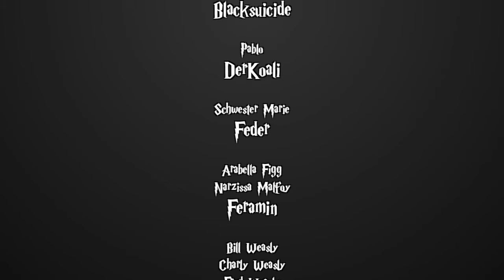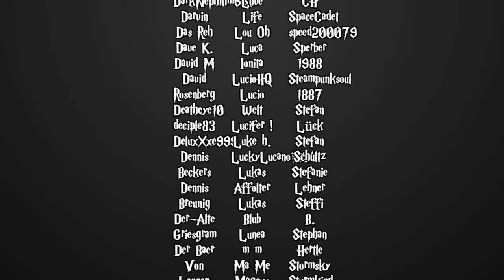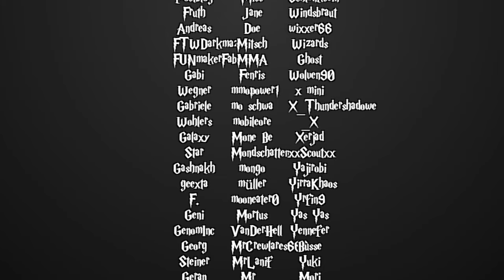[Fanfiction] Harry Potter und die Schatten der Vergangenheit -156.2 - Kammer ohne Schrecken